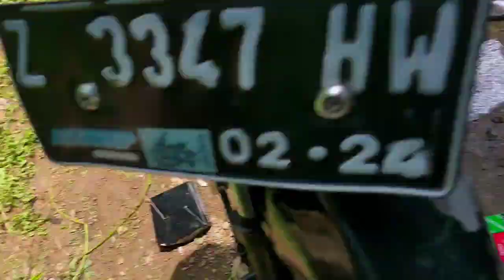Edan Supra Bapak Pake karburator ukuran 35mm dentuman asli suara Helikopter Darat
Welcome!!
YSE :  Yoga Speed Engine

sungguh sangat edan ini Supra dengan spek mesin piston 52mm Vario pake karburator Besar banget ukuran 35mm air strake pj55/mj125 dan ternyata suaranya mirip  suara helikopter darat

Terimakash Telah Menonton Video ini🙏
Terimakasih..!!